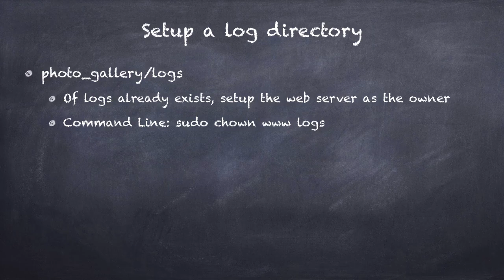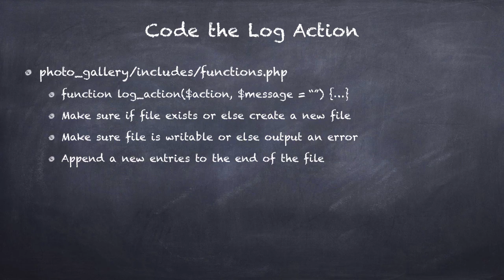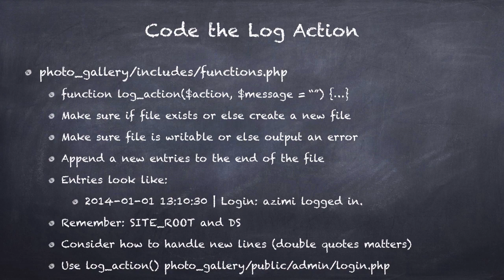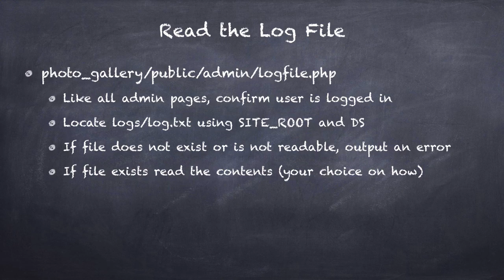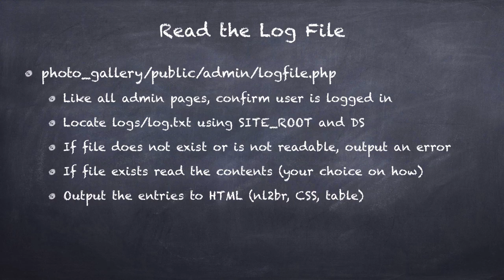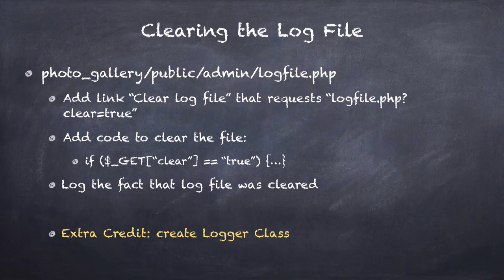۱۵۷- تکلیف در پی اچ پی PHP